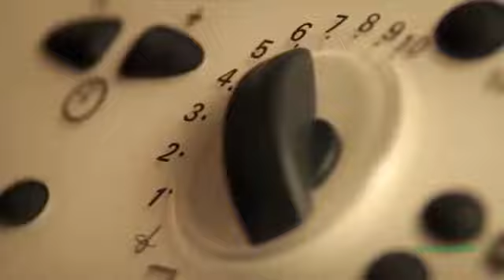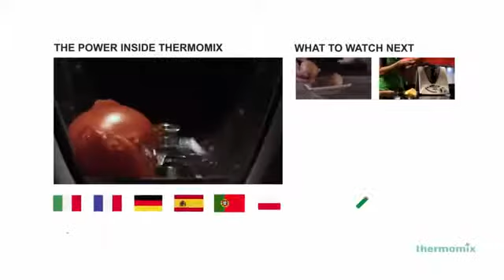Food Styling Mango Ice Cream YouTube 2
Rainbow Ice Cream Bar Play Doh

How To Make CHocolate Ice Icream.

This is Play-Doh Scoops 'n Treats playset by Hasbro. Contents: waffle maker, waffle roller, ice cream scoop, popsicles mold, 2 ice cream dishes, 2 ice cream cones and 8, 2 cans of Play Doh. Fun to play but NOT to eat. Contain wheat. Have you ever thought on how-to make ice cream cones, popsicles, waffles and sundaes?? Or any other dessert?? Here's your chance to become a chef with this awesome play dough and make delicious treats n desserts. THX 4 watching DisneycollectorBR.